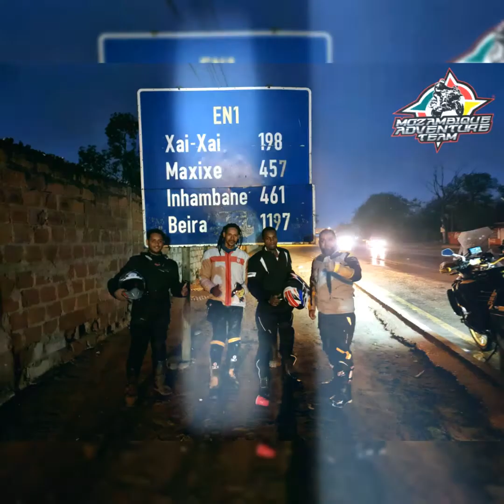MAPUTO A CHIMOIO (01/10/2021)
Viagem para 5 Países de África
Este foi o primeiro trajecto no primeiro dia
Maputo a Chimoio